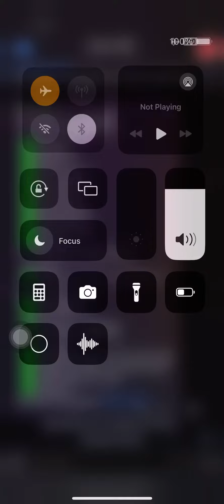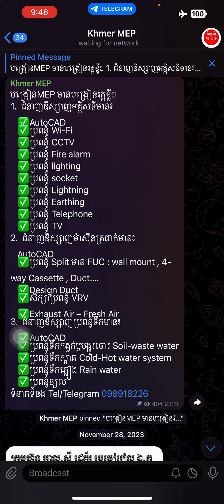បង្រៀនគូសប្លង់ MEP Telegram 098918226